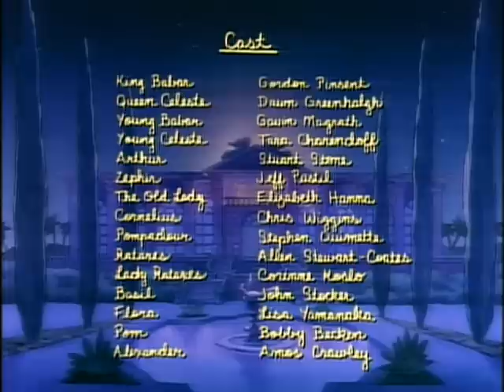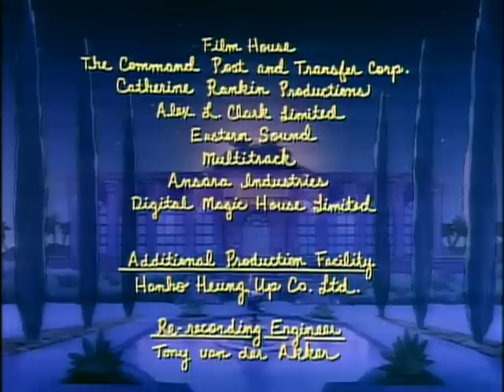Babar: Remember When... - Ep.26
Babar's children recall the time when they accidentally went up in a balloon and entered a terrible storm, forcing Babar and Celeste to use every bit of their courage and resourcefulness to save them.